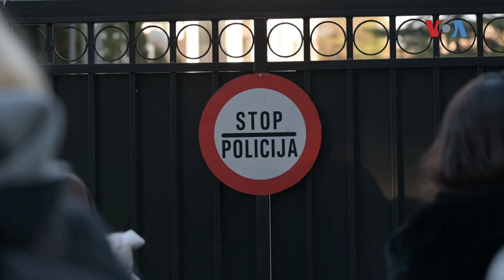Тепања, силувања, киднапирања: Речиси илјада македонски жени лани биле жртви на семејно насилство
Загрижува и сознанието дека меѓу жртвите од полови напади и обљубувања се и малолетни деца, од кои некои се помлади и од 14 години. Според податоците што ги добивме од МВР, во 2022 година вкупно се евидентирани 1.191 жртва од семејно насилство во Северна Македонија

Девет убиства, 26 тешки повреди, 675 телесни повреди, 389 загрозувања на безбедноста, 15 присилби, како и три киднапирања. Или, вкупно 1.117 кривични дела во врска со семејно насилство се случиле на територијата на државата во текот на 2022 година.

Тоа го велат податоците што ги добивме од Министерството за внатрешни работи, за случаите што биле евидентирани во сите сектори на МВР.